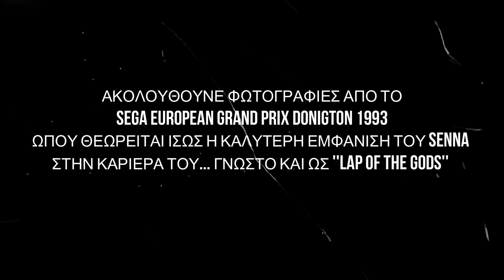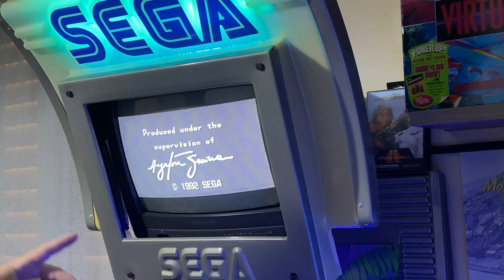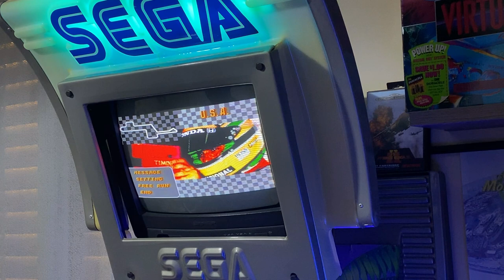H ΑΝΑΜΝΗΣH ΜΟΥ ΜΕ ΤΟΝ ΤΕΛΕΥΤΑΙΟ ΑΓΩΝΑ ΤΟΥ AYRTON SENNA | TRIBUTE | SUPER MONACO GP II MASTER SYSTEM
'Hταν Κυριακή του Πάσχα 1994. Ο χρόνος πάγωσε για όσους παρακολουθούσαμε τον τελευταίο αγώνα του αείμνηστου Ayrton Senna στην ΕΡΤ. Ένας κορυφαίος αθλητής του μηχανοκίνητου αθλητισμού, χάθηκε αδίκως και πρόωρα καθώς είχε πολλά να δώσει ακόμα. Σε αυτό το επεισόδιο σας εξιστορώ την ανάμνηση μου από εκείνη την μέρα και διηγούμαι την σχέση του με τη SEGA, παίζοντας και λίγο στο παιδικό μου Master System 2, τον ομώνυμο τίτλο της συνεργασίας τους, Ayrton's Senna Super Monaco GP II. Enjoy!

👉FACEBOOK EPIC RETRO TEAMS
   1) Retro Videogames Hellas